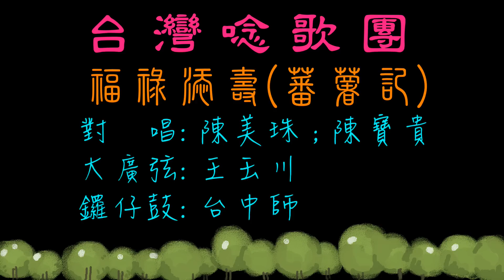台灣唸歌團 : 福 祿 添 壽 (蕃薯記)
19:00 (寶島調)